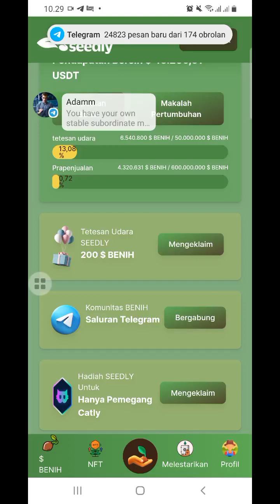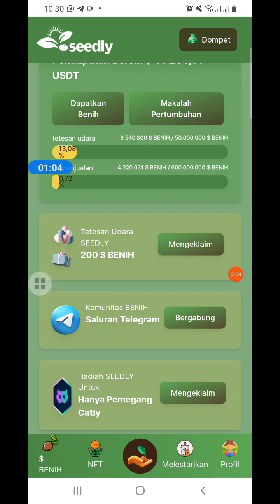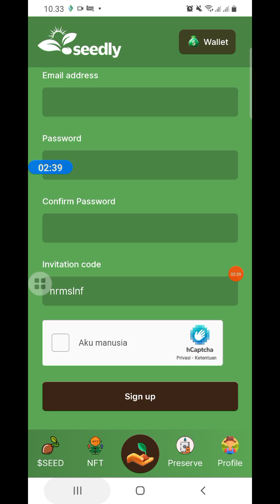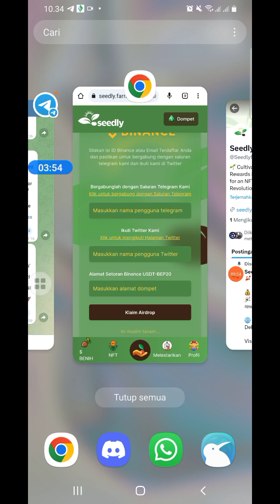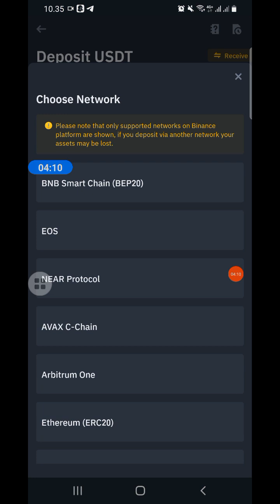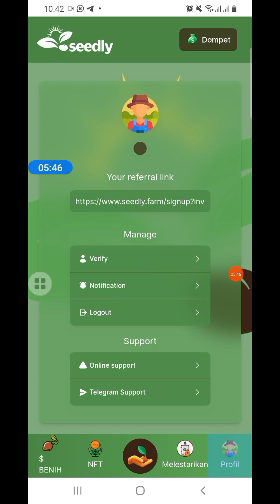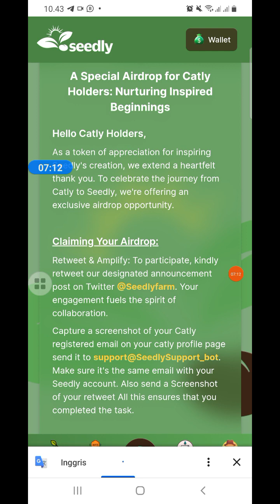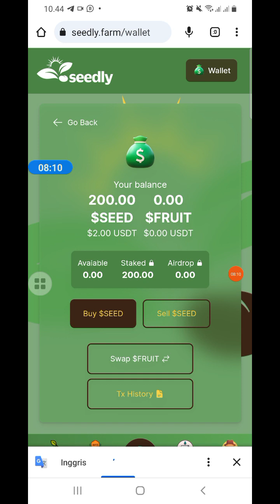AIRDROP INSTAN LANGSUNG BISA DI STAKING DARI SEEDLY TOKEN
update shiba